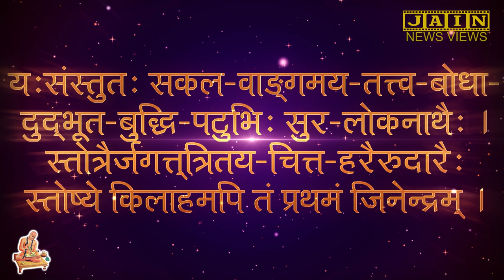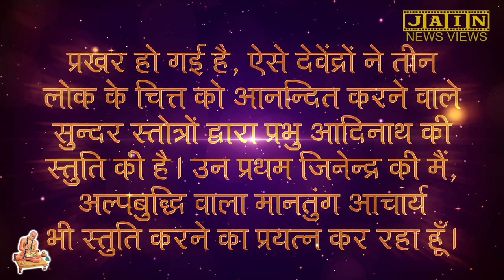Gatha 2 - Shree Bhaktamar Stotra - JainNewsViews - JNVOriginals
सम्पूर्ण शास्त्रों का ज्ञान प्राप्त करने से जिनकी बुद्धि अत्यन्त प्रखर हो गई है, ऐसे देवेंद्रों ने तीन लोक के चित्त को आनन्दित करने वाले सुन्दर स्तोत्रों द्वारा प्रभु आदिनाथ की स्तुति की है। उन प्रथम जिनेन्द्र की मैं, अल्पबुद्धि वाला मानतुंग आचार्य भी स्तुति करने का प्रयत्न कर रहा हूँ।

To Join Jain News Views -
Send your Name, Panth (For Tithi reminders) and City on whatsapp to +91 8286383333